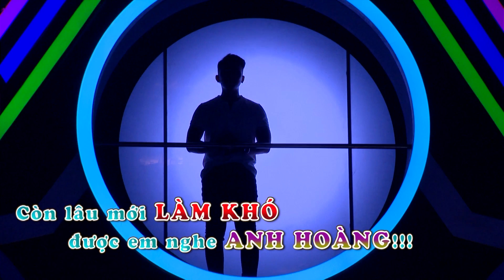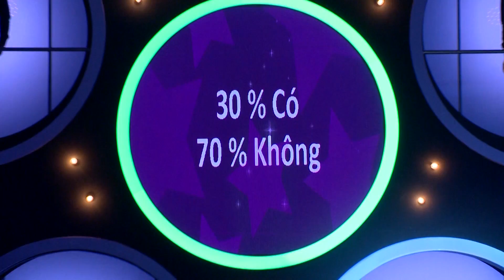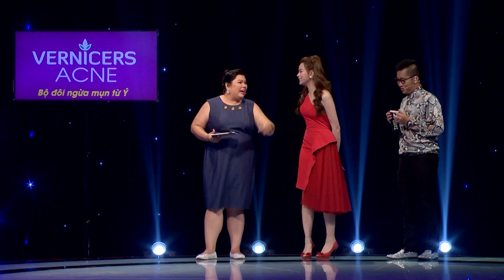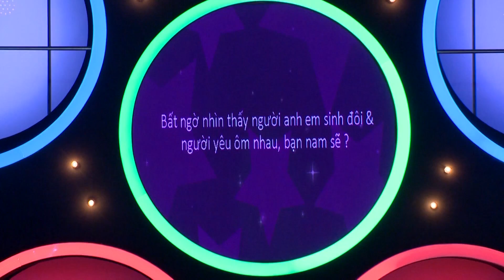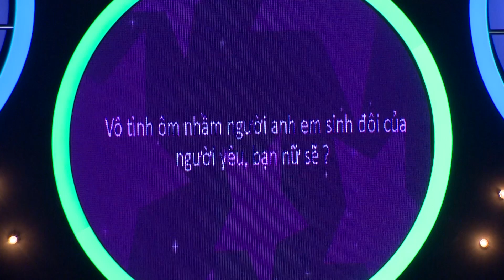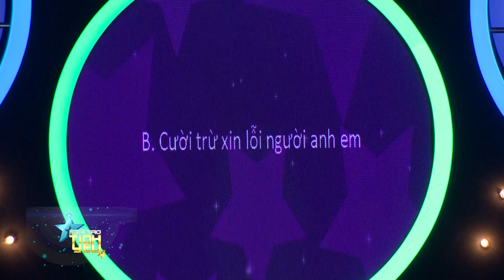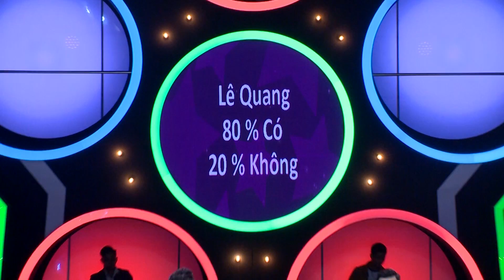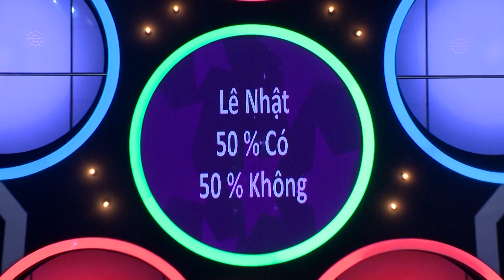NGÔI SAO TÌNH YÊU TẬP 42 Đòi tán 2 ANH EM SINH ĐÔI, HOA HẬU chật vật không biết ai là người yêu mình